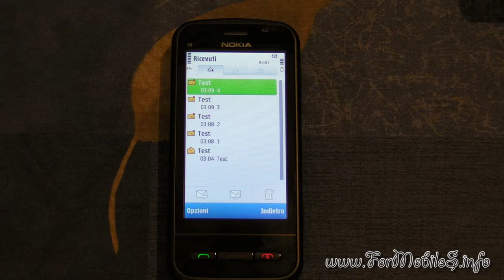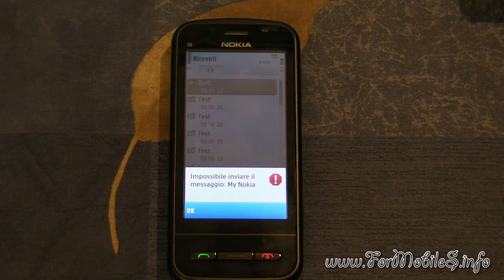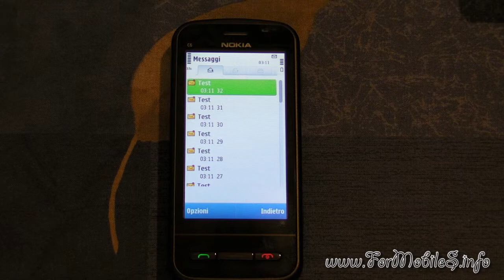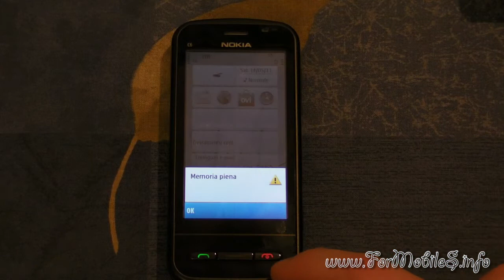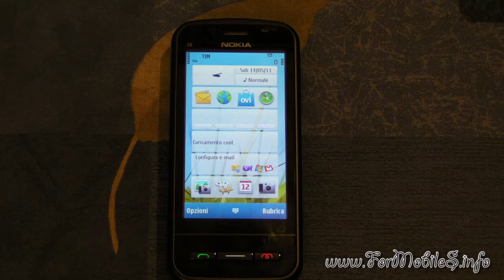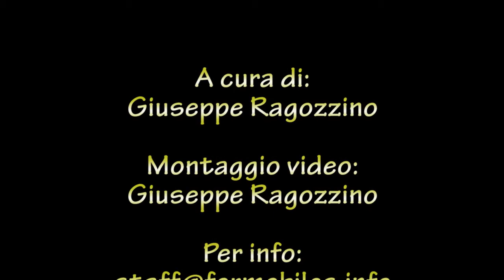Nokia C6 - Demo SMS Bombing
Dopo la demo sull'Antennagate eccoci giunti al test relativo al comparto messaggistica: in questo caso però si sente la vecchiaia del sistema operativo, che stavolta fallisce.
Non c'è infatti possibilità di redenzione dopo il messaggio numero 32, poichè la memoria del telefono si satura e per procedere oltre deve essere pulita manualmente (riavviando il telefono stesso).
Peccato, mi sarei aspettato qualcosa di meglio.